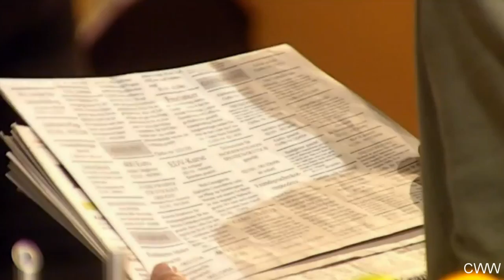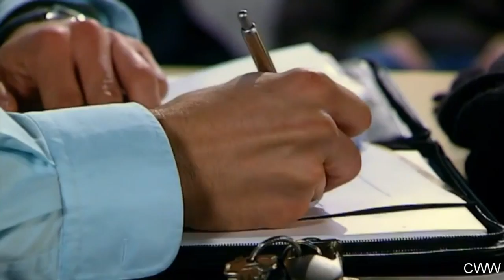Chrolli (missing scenes) - Part 30 - 28.11.-09.12.08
Additional info on the dates: The scenes were taken from episodes aired on 28.11. + 01.12. + 09.12.08.

The official YouTube channel of VL uploaded all of the old episodes with Chrolli's story from the beginning and we discovered several scenes which have never been subbed before. So even though this would normally cover Nana’s part, since she is no longer active, we decided to edit and sub these scenes for you.

For those who might not know, Christian and Olli (Chrolli) are a fictional couple in the German soap opera "Verbotene Liebe" ("Forbidden Love") played by Thore Schölermann (Christian Mann) and Jo Weil (Oliver Sabel).

FAQ:

How do I watch with CC?
- To watch with closed captions, please click the wheel icon (settings) under the video and choose subs in “English”.

Where can I find the music?
- Please note that many songs in the uploaded version of the VL episodes differ from the songs in the original aired version on television due to legal reasons (GEMA/PRS for music). These alternative songs are L'Editage's own productions (a team of musicians who compose and produce music for film and television) and have been created solely for VL.  Therefore, these songs are not available for purchase or downloads.
- Some songs can also be found on VL’s official page. Just type in the date in the box on the right side saying “Springe zu Folge”.

Please remember:
+ No spoilers

The following are the official fan pages of Thore Schölermann and Jo Weil where they often post themselves:

Please remember the actors have no control over the storylines. All enquiries regarding storylines should be directed to Das Erste/Grundy Serial Drama (formely known as Grundy/UFA).

You can write to Jo Weil at:

Jo Weil
c/o BWM Communications
Rosenstr. 32
50678 Köln
Germany

You can write to Thore Schölermann at:

Zuschauerredaktion ProSieben
z.Hd. Thore Schölermann
Medienallee 7
85774 Unterföhring
Germany